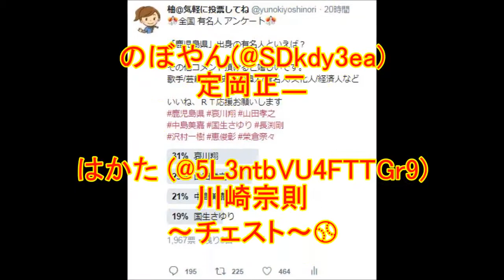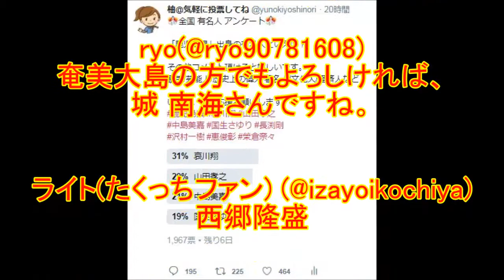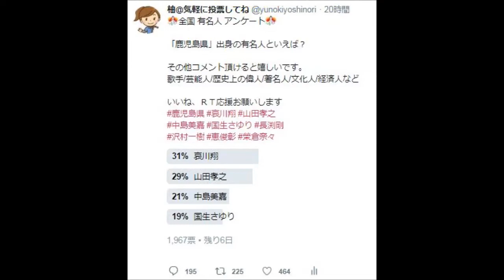【Twitterアンケート】★「鹿児島県」 出身の有名人といえば？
このアンケートに寄せられた返信をまとめました。

紅生姜天うどん (@Palmeiro_R)
西郷隆盛。有名人ではなく薩摩藩の誇りですね

ゆうちゃん (@portwer53264441)
上白石萌音・萌歌

Yukitaka Nakamura(@Butch627)
長渕剛

ぴよりん@令和元年!!😊 (@piyorin_0004)
柏木由紀

まなすけ (@manasuke48)
西郷隆盛！w

🎵Biss(@daotianzhenan)
定岡正二(元巨人軍)

Ms'多趣味 (@Ms65116955)
沢村一樹‼

パンタグラフ (@Super318J)
サンシャイン池崎

猶予をいただきたい (@revin666)
ゆきりん（柏木由紀）

武勝龍　影丸 (@KKJrlL9NTPdFmJs)
隆の鶴　逆鉾　若嶋津　井筒三兄弟
陣岳　星岩寿　旭南海　明正
千代丸　千代鳳　千代皇

ヤムヤム (@QWqKD6r8jSktBO1)
遠藤保仁

Tanu2 第三章 🎌(@LllTanu2)
柏木由紀、宮脇咲良。

虎吉 (@ejNldgpiCr2rbtf)
西郷ドン小西💕

とびねずみ (@vanityberry)
入来茉里

プアメリエ (@4wwp3XbydBzmra8)
小松帯刀

川内型軽巡二番艦神通 🌸🇯🇵(@LC002JINTSUU)
西郷隆盛

ちっこ (@ylpZS1dJA2hqh5G)
長渕剛かなぁ〜

ひろ兵曹長 (@SFLF37t4TZrnuuk)
東郷重位 薬丸兼陳

井伊掃部頭直孝@さゆ与田堀推し (@kaka_mino)
大園桃子ちゃん(乃木坂46)

ろん(@00ronemt)
宮脇咲良(#^.^#)

今泉月歩 (@geppo_ima2019)
榮倉奈々

春先の旅人 (@ShfX8OtFatc5uWL)
榎木孝明さん。

のぼやん(@SDkdy3ea)
定岡正二

はかた (@5L3ntbVU4FTTGr9)
川崎宗則
～チェスト～⚾

知多阿久比 (@chitaagui8125)
井上一樹、前園真聖‼️

Kanap☆໒꒱.⛸ (@yzkana1207)
西郷隆盛

石黒彰 (@ablackstone3)
「島津斉彬」、薩摩藩の名君。

椎菜商店（代表幹事　椎名 杏樹）(@MitsukiShiina)
大関若嶋津

タイスケ@柏愛主義 (@g1200221)
長渕剛さん

ryo(@ryo90781608)
奄美大島の方でもよろしければ、
城 南海さんですね。

ライト(たくっちファン) (@izayoikochiya)
西郷隆盛

イースター島のサル (@yaglsaru)
野村麻純さん

つるやす (@MaroChan8986)
定岡正二は無いのね😅

かず ☆ IKBS 5月12日あも卒業(@Kazuatsuya)
宮脇咲良 大園桃子

東谷江一 (@koichi_toya)
前園真聖は？

KaZe、気ままに浮上。🙆 (@r0rxr)
亀山薫。

まーふー茄子＠まふワン参 戦(@nasu_mabo2525)
大園桃子さん

はやちゃん＠6/20マツダ内自席参戦 (@msrp89)
松山竜平

トリガミのマサ (@uW3WsnwLkuqj6P8)
悲劇の英傑､西郷南洲です😐

〆さば〆 (@osakanaSabaSaba)
飯山裕志

🇯🇵白夜叉🇯🇵 (@yorozuya77)
遠藤保仁⚽

🚄駿SHUN🚃 (@7ZkXuzCSNHMSh6o)
西郷隆盛‼️

五百万石(@398_chan)
宮脇咲良🌸さくらたん💕

きゃず(@KWIL6)
前園真聖さん

関西竜党・ブルゾン京田 (@with29658429)
柏木由紀

starfinder(@starfinder12)
西郷特盛

逆らわずに右へ🇯🇵 穀雨🎌(@coffeerabbit27)
川崎宗則。

sachi(ちゃぴこ改) (@imsac_Koh1020)
篤姫様

長春人@TWICE！TP愛媛 🌈🇨🇳🇯🇵🇰🇷🇵🇸🐗🍎🐱(@Vqay2O)
宮脇咲良！柏木由紀、

蝶蘭監(@ef2bek)
桜庭ななみ

櫻井猛 (@takepyon99)
原田悠里(演歌歌手、元小学校教諭)

ルートビア (@vyACIVGbkdpFSPu)
桂竹丸（笑）鹿児島出身なのに北海道で人気あった落語家（笑）

ビョンビョン丸 (@idtze0VZPh7ZjVV)
西郷隆盛。薩摩だけでなく日本を変えた。

ヨージロー (@NGlRDQZnYKCK5zk)
大迫勇也、前園真聖、大原優乃

松井真実 (@nobori210221)
長渕剛、西郷隆盛

おたま (@Arisuwanwan0104)
長渕剛さん 桜島🇯🇵♪

まさ(@gmen102068)
小西真奈美さん

あいんず1173 (@eins1173)
柏木由紀。

上白石萌音、上白石萌歌、宮脇咲良。
幼い頃、同じタレント養成学校にいたという。

悪い大人の TGWVOB 渡邉(@tgwvob_watanabe)
坂上二郎

あきうら🍎 (@Akiura59r)
こんばんは😃🌃
宮脇咲良、柏木由紀、大園桃子、前園真聖、川崎宗則、定岡正二、西郷従道で

🎏やったん⚾️🎣 (@katekatecarp310)
松山竜平🎏
中崎翔太🎏
北別府学さん🎏

TAO。 (@0505stepup_1JPN)
大久保 利通様

すぅすぅ (@Rain1026Silver)
前園真聖ですね。

茨城観光 (@ibakan1295)
恵俊彰

シマチュウ (@shimachyu)
稲森いずみさんは？

たなけん (@3618_kenta)
西郷隆盛

Qujully(@Qujully_lifety)
篤姫

引用させて頂いたコメントを削除したい方はメッセージにてご連絡下さい。